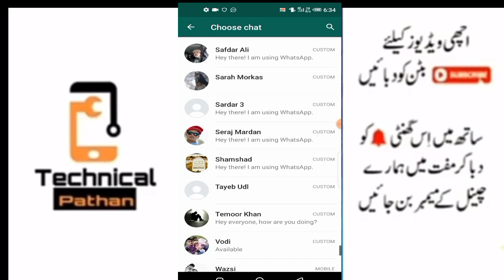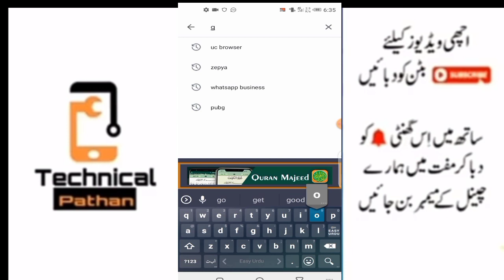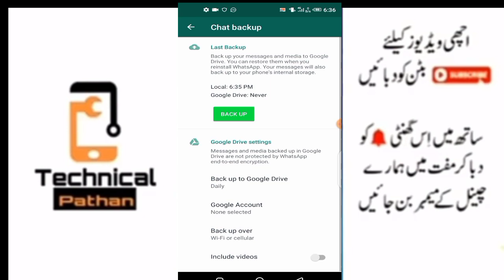How to Recover Old Whatsapp Deleted Messages | Restore Whatsapp Chat without Backup